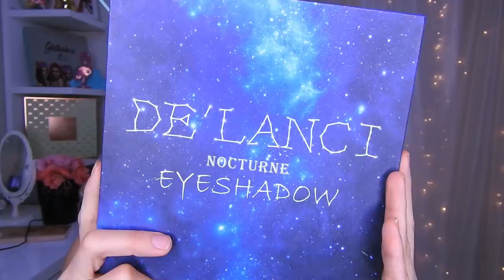NUEVA TENDENCIA DOBLE DELINEADO 2020 delanci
🌸bienvenida

       🌻TIENDAS FAVORITAS

Musica Usada  👉